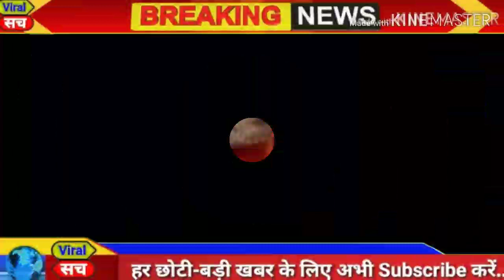आज 12 दिसंबर 2019 का मौसम, Mosam ki jaankaari September Ka mosam vibhag aaj Weather news, LIC, SBI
1. weather forecast
2. weather today
3. weather forecast India
4. weather report
5. rain weather
6. आज का मौसम कैसा रहेगा 2019
7. आज के मौसम का हाल
8. मौसम समाचार
9. मौसम विभाग
10. कल का मौसम कैसा रहेगा
11. आज के मौसम की जानकारी
12. आज रात का मौसम कैसा रहेगा
13. कल का मौसम कैसा रहेगा
14. आज का मौसम दिल्ली
15. आज का मौसम पंजाब
16. आज का मौसम उत्तर प्रदेश
17. आज का मौसम कैसा रहेगा 2019
18. आज रात का मौसम कैसा रहेगा
19. आज का मौसम दिल्ली
20. कल का मौसम कैसा होगा
21. आज का मौसम का हाल वीडियो
22. मौसम समाचार